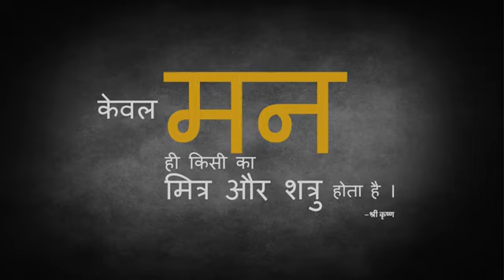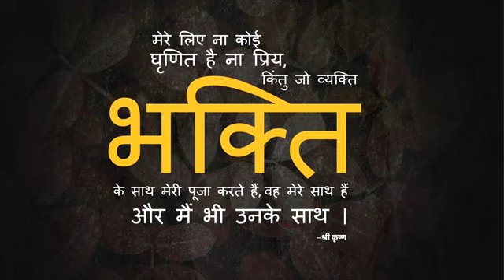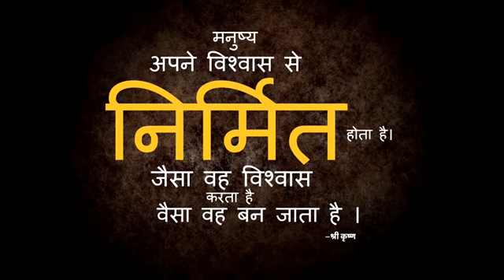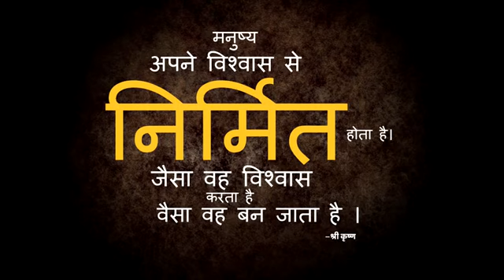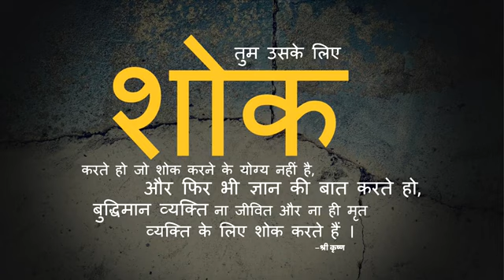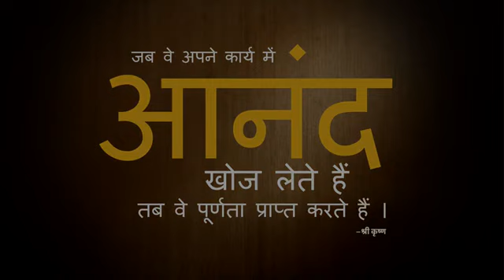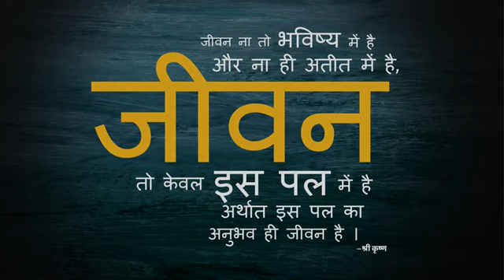Krishna mantra meditation 5 minutes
This 5 minutes of calm Krishna Chanting will create a lively atmosphere in your surroundings. The listening and chanting, along with the mantra, may deeply resonate with your soul.

Use headphones for best experience 🙏🎶. This may breing tears in your eyes .

|| Hare Krishna Hare Rama || Maha Mantra - 1 Hour Krishna Meditation with Flute for Janmashtami

Hare Krishna Hare Ram Lyrics : And also plz chant this .

Daily divine channel’s main aim is to provide spiritual devotional content, literature and mantras with an innovative soothing way of presentation in the form of music. The main objective of the content is to give some kind of basic knowledge about the content so that a devotee can take a maximum outcome out of it. And the other motive of making content is to spread Vedic Indian mantra knowledge, benefits and understanding among the religious souls to attain the spiritual path and destination later on. We believe that going on the direction of spirituality is challenging but not impossible. A person can begin his/ her journey at any point in his/her life, and by practising meditation could lead them to the right direction of spirituality. We always try to put maximum and rightful efforts towards creating our devotional music and literature to provide some kind of support for your spiritual journey. May God bless your life with fortune, Happiness, healthiness and overall wellbeing.